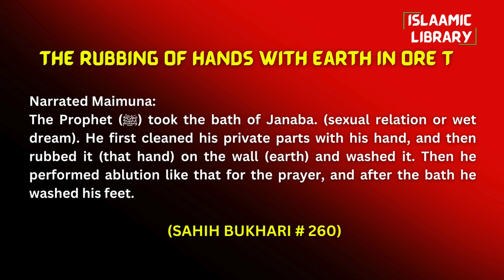Surah Taubah Ayah 30-31 Tafseer in English by Dr Israr Ahmed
TOPICS COVERED IN THIS VIDEO:
1. The Jews believe Uzair is God's son, whereas Christians believe Jesus is God's son.
2. Trinity originated in Egypt. The Christians emulated that trinity and substituted the Holy Ghost for Mary.
3. Paul founded Christianity, not Jesus.
4. The supreme law is ALLAH's, and no man has the authority to make his own laws. If one does so and accepts the laws, he is doing shirk.

Narrated Maimuna:
The Prophet (ﷺ) took the bath of Janaba. (sexual relation or wet dream). He first cleaned his private parts with his hand, and then rubbed it (that hand) on the wall (earth) and washed it. Then he performed ablution like that for the prayer, and after the bath he washed his feet.